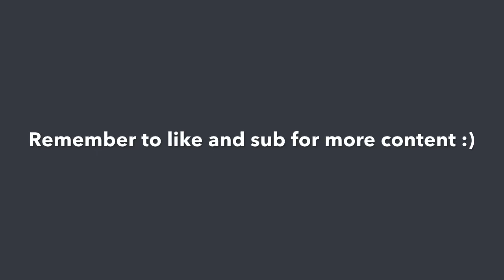Starhenge x Bone Island Duets || My Singing Monsters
This is the series where I do My Singing Monsters Duets
So cmon along and listen to some tunes 🎵